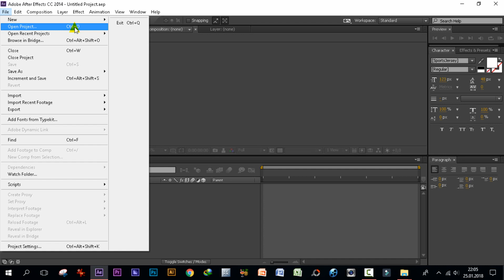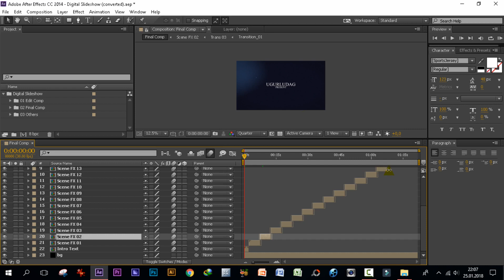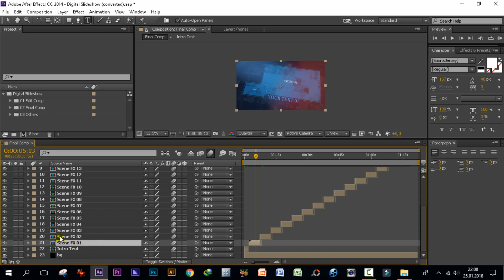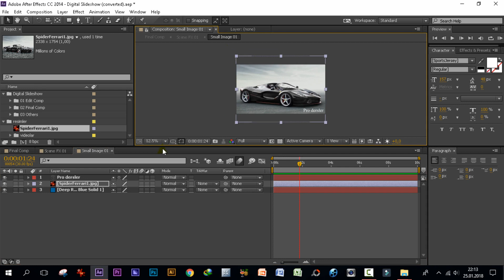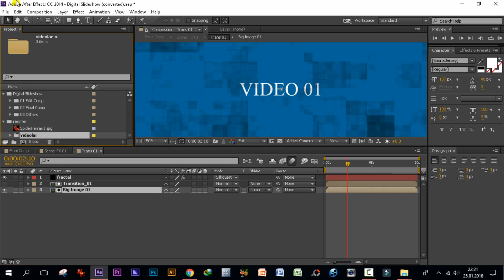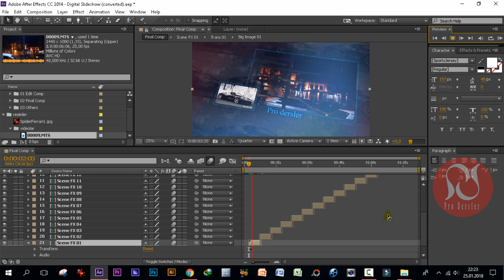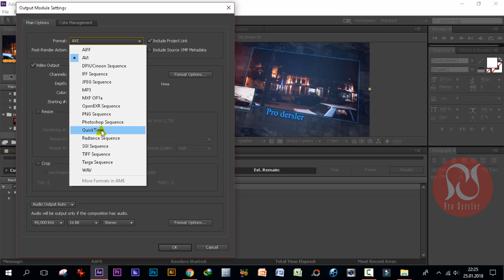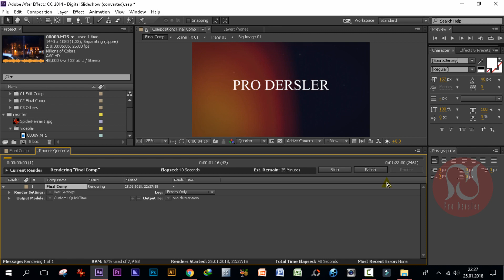After Effects hazır şablonları kullanma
Please translate the video into your language using subtitles
After Effects hazır şablonları kullanma, cc 2014 programında hazır şablonları nasıl kullanırız, şablonlara kendi fotoğraflarımızı, resimlerimizi, videolarımızı nasıl ekleriiz projeyi nasışl değiştiririz mevcut yazıyı değiştirmeyi nasıl yaparız
adobe after effects template düzenleme after effects template kullanma, After effect t
adobe after effects video edit, after effects template, after affect hazir sablonlar, after effect depolama, after effects edit yapma, after effects template düzenleme